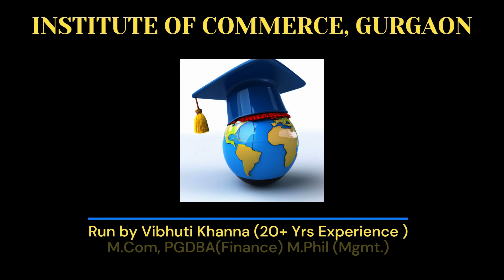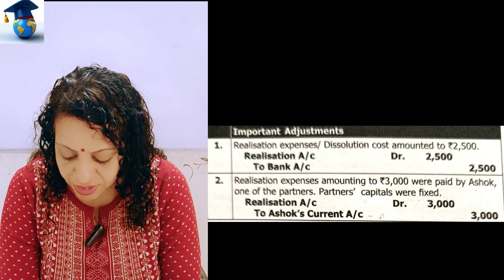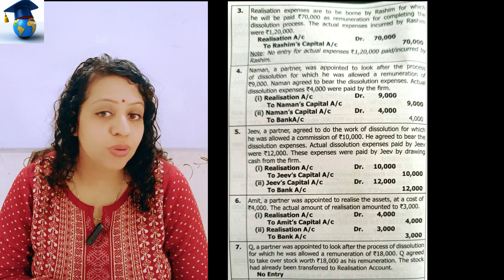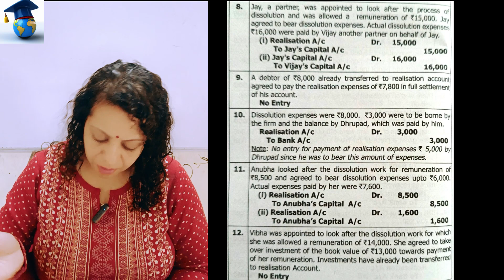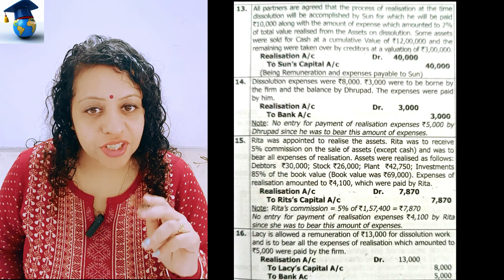Dissolution of partnership | Journal - Dissolution Expenses | Class 12 | CBSE | ISC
Institute is committed towards raising the bar in its class of coaching institutes and acting in the best interests of students.
 The Institution provides coaching and knowledge to score in respective courses & imparts intellectual vision.